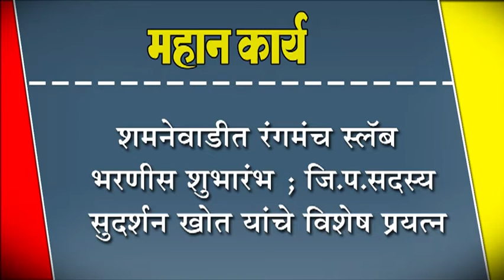शमनेवाडीत रंगमंच स्लॅब भरणीस शुभारंभ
शमनेवाडीत रंगमंच स्लॅब भरणीस शुभारंभ ; जि.प.सदस्य सुदर्शन खोत यांचे विशेष प्रयत्न